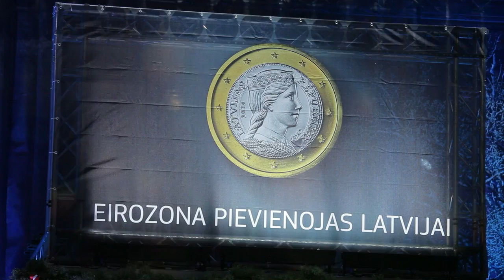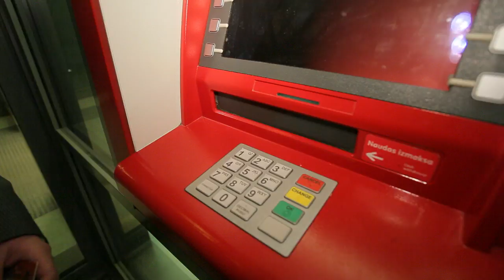Latvija pievienojas eirozonai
2014. gada 1. janvārī par Latvijas naudu kļuva eiro un Latvija par 18. eirozonas dalībvalsti.
Pāreja no latiem uz eiro Jaungada naktī notikusi kā plānots un bez starpgadījumiem, bankomāti darbību atsākuši jau neilgi pēc pusnakts. Arī norēķini ar maksājumu kartēm nav traucēti.
Savu pirmo eiro banknoti pusstundu pēc pusnakts no bankomāta izņēma Ministru prezidents Valdis Dombrovskis, Igaunijas Ministru prezidents Andruss Ansips, finanšu ministrs Andris Vilks un Latvijas Bankas prezidents Ilmārs Rimšēvičs.